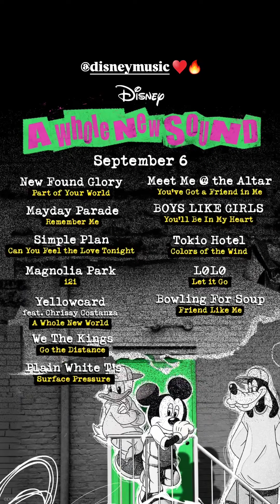15 08 2024 - Tokio Hotel Instagram Stories